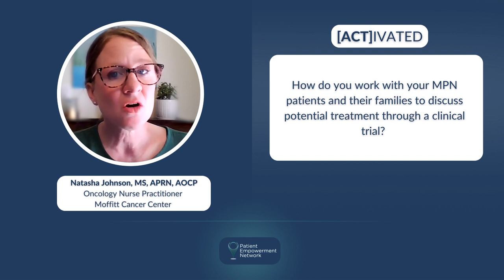How Can MPN Experts Help Inform Patients About Clinical Trials?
What are optimal ways for myeloproliferative neoplasm (MPN) experts to inform patients about clinical trials? Expert Natasha Johnson shares how she prepares herself, her approach to informing patients, and how she reacts if she senses patient hesitancy.